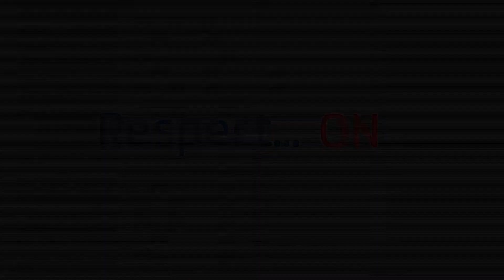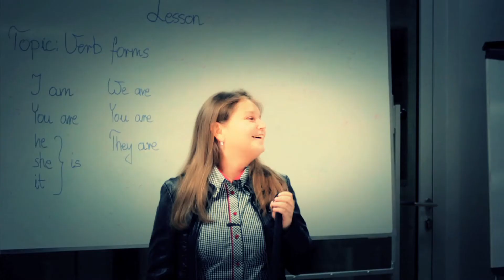Respect ON - Chcę, potrafię, pomagam!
Respect ON - kampania wspierająca integrację społeczną wśród studentów.